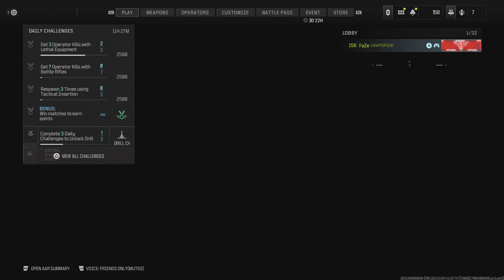CamoGrinding: Glided - Msw/Ram-7